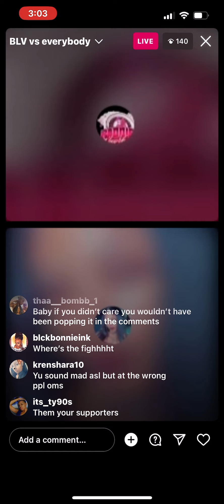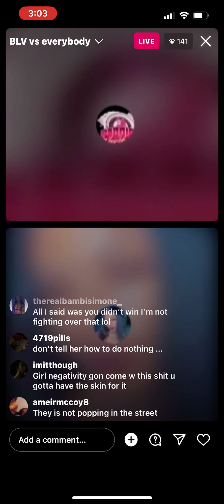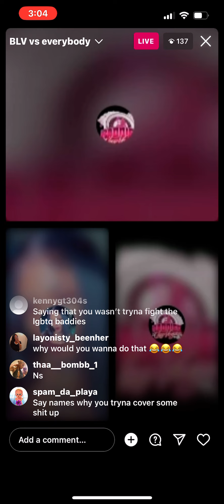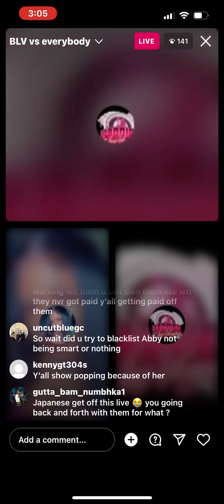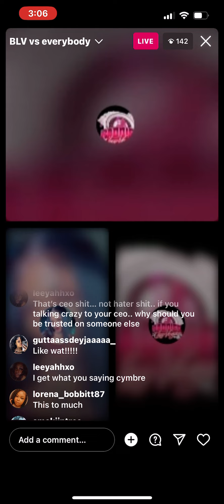BLV Cymbre & Ivory Live 👀☕️